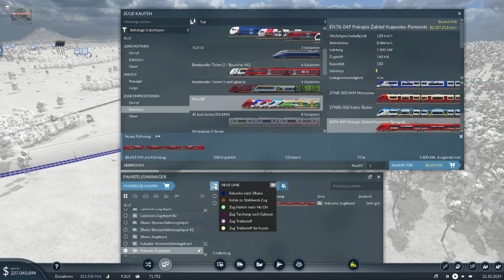Transport Fever 2 der EN 69 002 Polregio ist ein schöner Zug #21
Willkommen bei Fire of the Wolf schön das du zu unseren Wolf´s bau gefunden hast, wünsche dir mega viel Spaß bei uns :)

Ich Spiele unterschiedliche spiele von Shooter spiele,  Horror spiele, Story spiele usw.

Wo du mich über All finden kannst.

Du möchtest gerne wissen wann ich meine Videos immer hoch lade.

1. Story Spiele, Shooter Spiele usw. ab 16 Uhr.
2. Livestreams ab 18 Uhr egal welche art.
3. Horrorspiele ab 20 Uhr.

Welcome to Fire of the Wolf, nice that you found our Wolf's Bau, wish you a lot of fun with us

I play different games from shooter games, horror games, story games etc.

Where you can find me above all.

You would like to know when I always upload my videos.

1. Story games, shooter games, etc. from 4 p.m.
2. Live streams from 6 p.m. no matter what kind.
3. Horror games from 8 p.m.